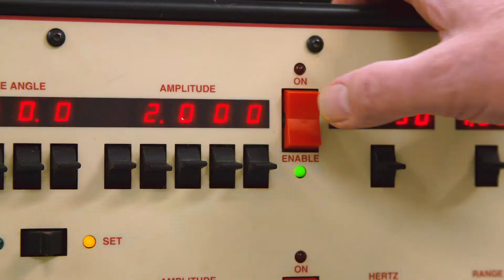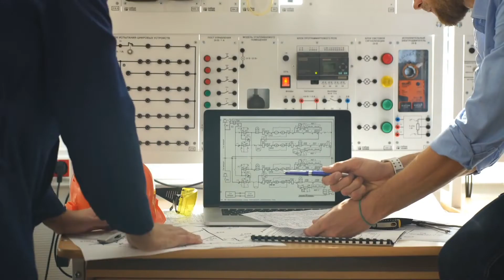Discover MSc Electrical Power and Smart Grids at the University of Exeter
A unique programme that focuses on operation, control and maintenance of future Smart Grid with particular emphasis on the challenges associated with Net-Zero and low carbon futures.